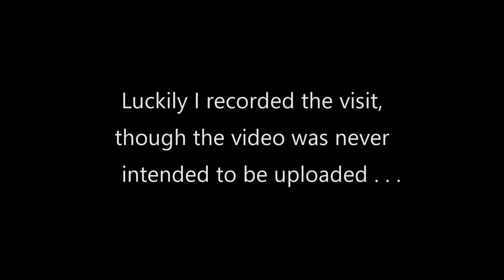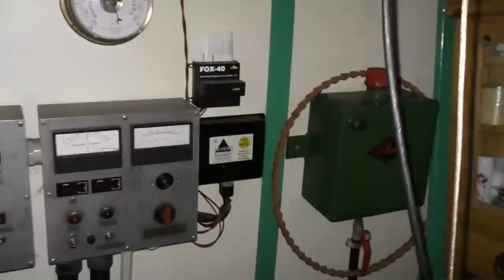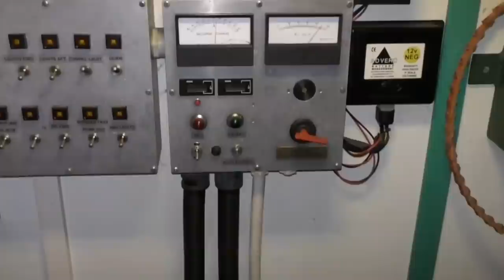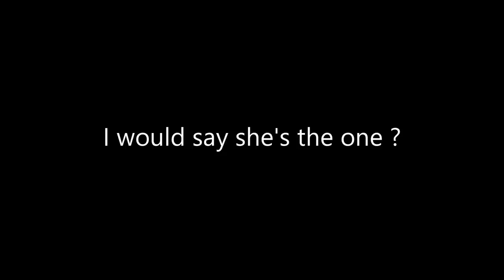When Kevin Met Aslan (the Narrowboat)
Gooday everyone and back on the 18th May 2022, I commemorated a quite special and significant milestone - 5 years since buying Aslan, on the 18th May 2017.

However back in 2017 a month previously on the 16th April, I travelled in my campervan (uttering the immortal line, "Am I mad?"), down to ABNB Brokerage in Crick, to view Aslan for the very first time.

Fortunately I chose to video this 'encounter', though the footage was never intended to be shared or uploaded - just purely for my own reference.

Whether I would proceed with the purchase of Aslan or not, would be decided by this visit . . .

All 6 seasons of Travels By Narrowboat are available to stream on Amazon Prime, with Season 7 & 8 here on YouTube.